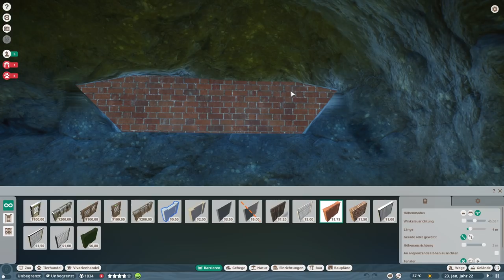Ich bewerte Zuschauer Zoo's | Zoo Tropos - Luca | Planet Zoo